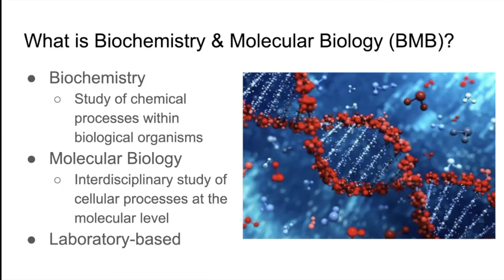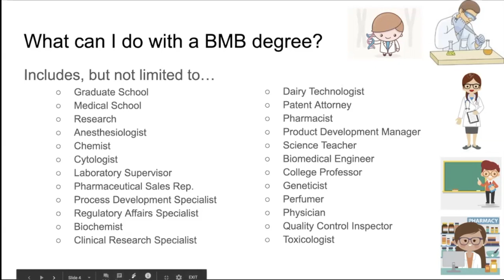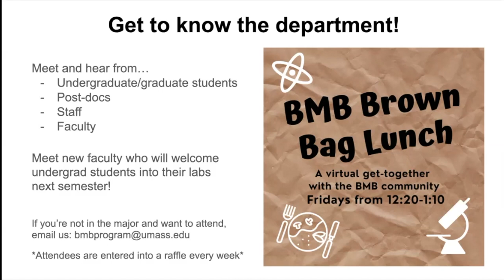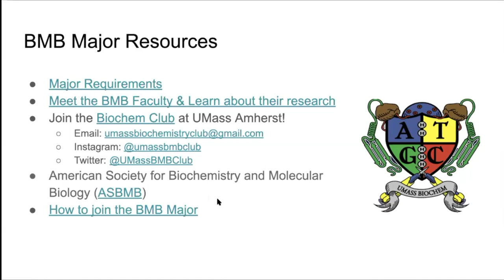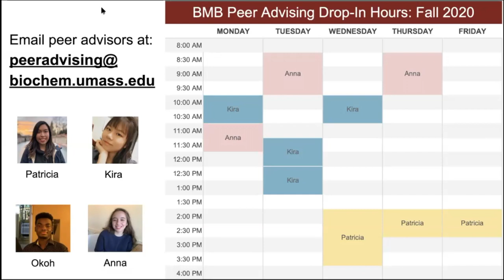Get to Know the BMB Major - Fall 2020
Learn more about the Biochemistry and Molecular Biology Major using this introductory video, made by the BMB Peer Advisors. The presentation slides and links for more information can be found